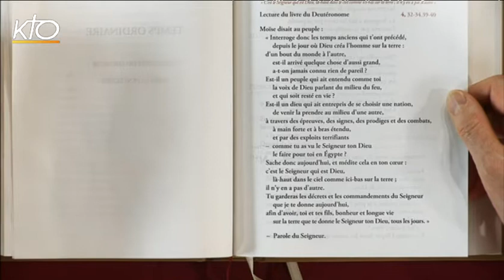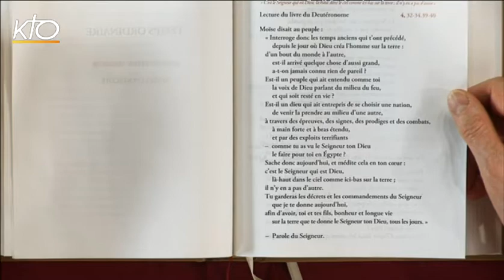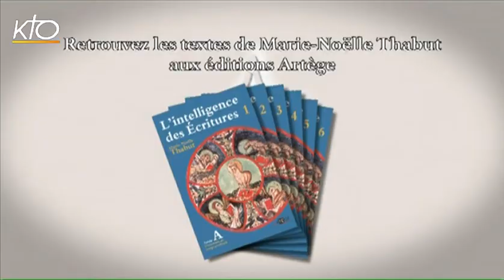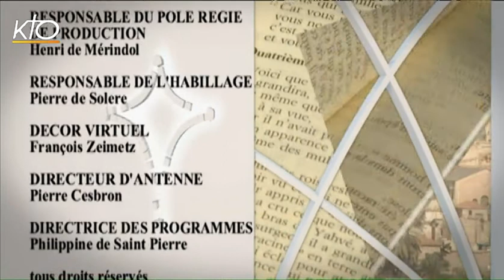Dimanche de la Sainte Trinité B - 1re lecture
Marie-Noëlle Thabut lit et commente la 1re lecture du dimanche de la Sainte Trinité, année B : lecture du livre du Deutéronome 4, 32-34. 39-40.